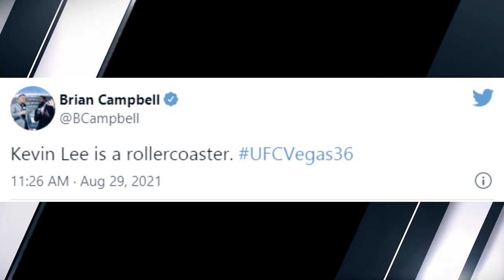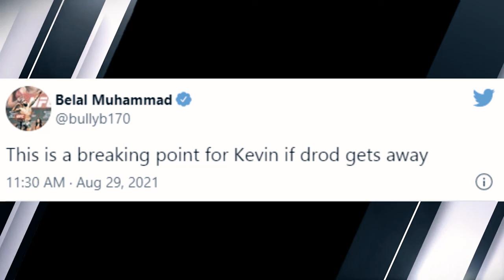DANIELE RODRIGUEZ ROCKS KEVIN LEE | WIN VIA UNANIMOUS DECISION | FIGHTERS REACT